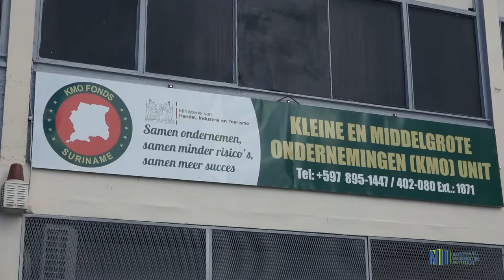HI&T VERBETERT BEREIKBAARHEID KMO UNIT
De KMO Unit is sinds kort gehuisvest in het voormalige gerechtsgebouw aan de Fred Derbystraat. Het ministerie van Handel, Industrie & Toerisme wil hiermee de bereikbaarheid voor kleine en middelgrote ondernemers verbeteren. U hoort Donagy Malone, de voorzitter van het KMO-fonds.